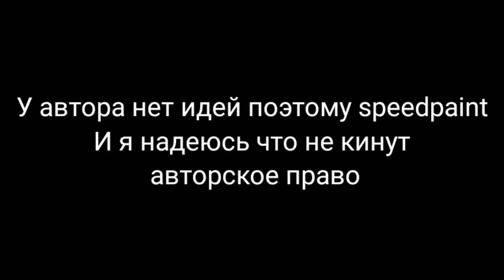☀️Оболденный арт☀️ [speedpaint]